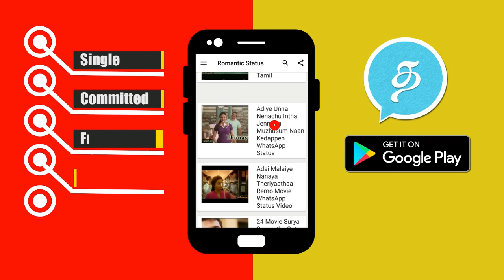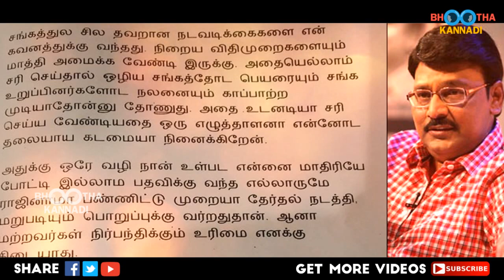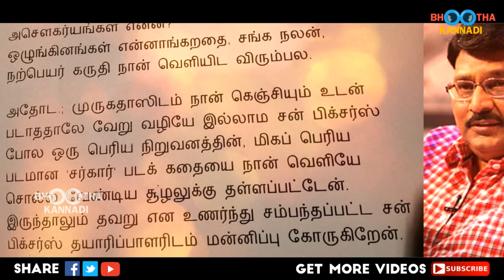மரண பீதியில் பதவியிலிருந்து விலகிய பாக்யராஜ்! சர்காரால் என்ன நடந்தது?